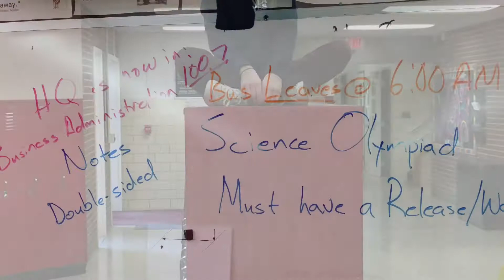Bowling Green 2018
Science Olympiad